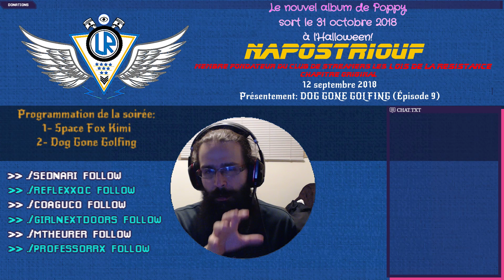12/09/2018: DOG GONE GOLFING: Platformer de golf plutôt bien Épisode 9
Des chiens avec différents perk golfant sur surface de type plateforme. Façon très originale de présenté un concept pourtant sur-exploité des mêmes auteurs que ceux qui ont produit Always Sometimes Monsters, soit Vagabond Dog! Oui, par un tel nom, ce n'est pas un hasard que ce gens aient été conçu par ceux-ci!